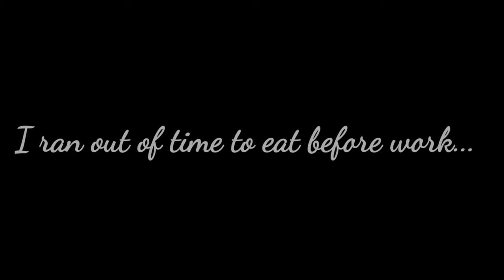#31. Small Pharaohs Lamb Gyro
Pdxrelentless is downtown checking out food carts again.